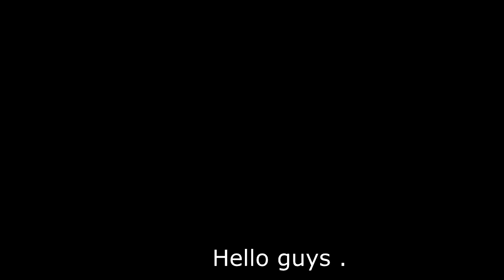TS9 vs Super Green (prototype) vs GT-OD w/ Gibson LP